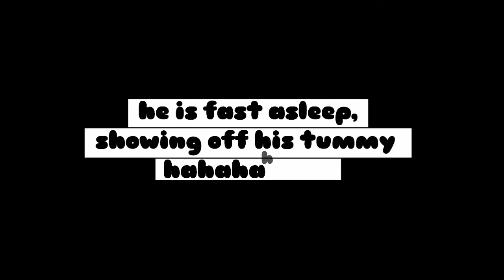Lifi's Favorite Hiding Place And Sleeping Position | Cat Vlog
We found Lifi's hiding place where he like to take a nap. His sleeping position is one of a kind, showing off his fat tummy.